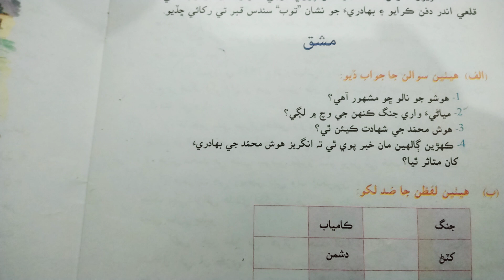Sindhi... Class:6 Hosh Muhammad Sheddi...Q/A